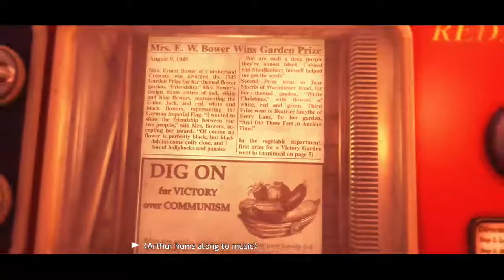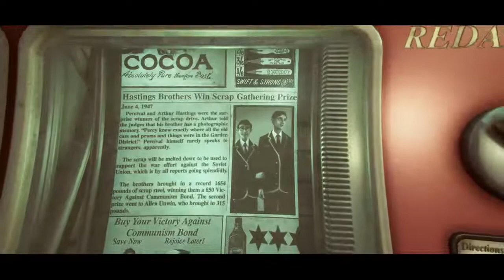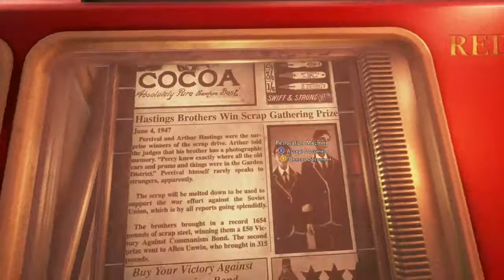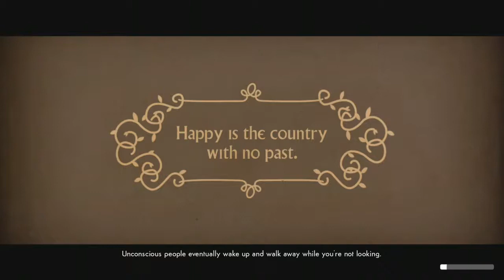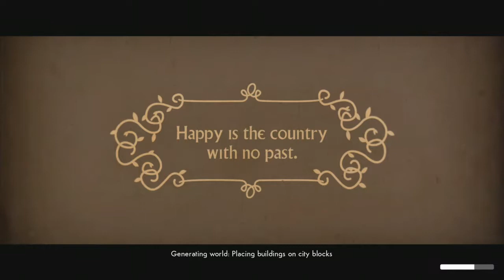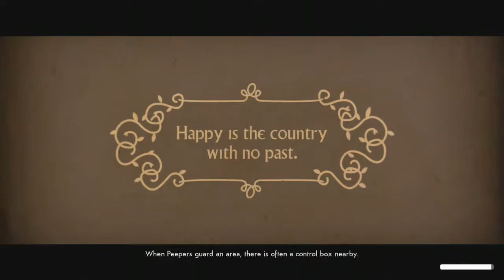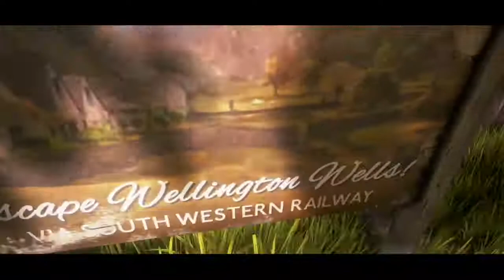We Happy Few- Part One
Just a casual playthrough of We Happy Few.